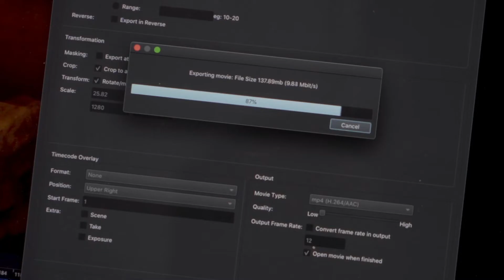Behind the Scenes: Graduate Shoots | Screen and Film School Brighton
Take a glimpse behind the scenes of our recent graduate shoots for Screen and Film School Brighton...

Preparing our students for a successful career in the film and television industry is why we do what we do. It’s who we are. Our bespoke combination of practical courses, high-tech facilities, industry placements, Masterclasses, live project briefs and site visits will help you kickstart your career into one of the most exciting and vibrant industries around.

Come meet our students for yourself at one of our in-person open days, and find out how Screen and Film School can kickstart your career in film!